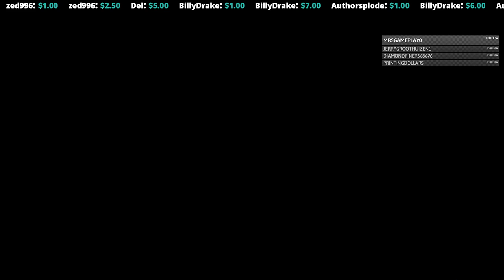Tom Clancy's Splinter Cell: Blacklist Part 5 - American Blood - NIGHTREVENGE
Enjoy the conclusion of Tom Clancy's Splinter Cell: Blacklist!